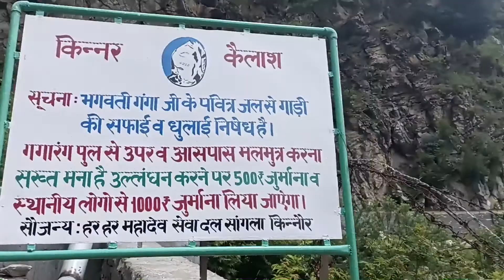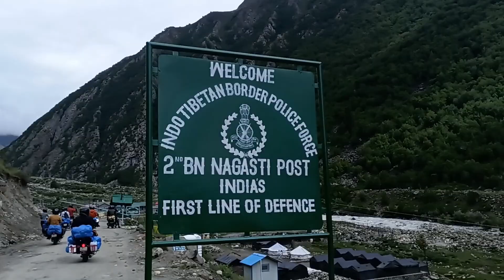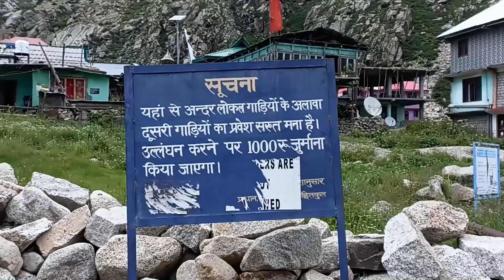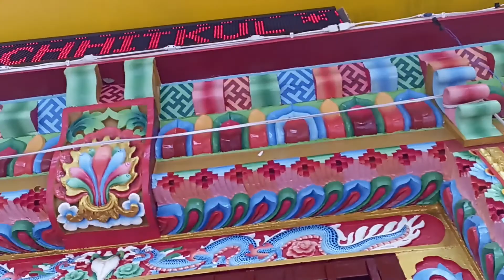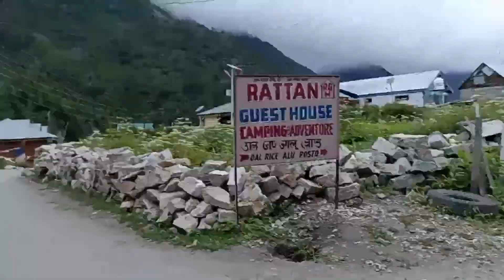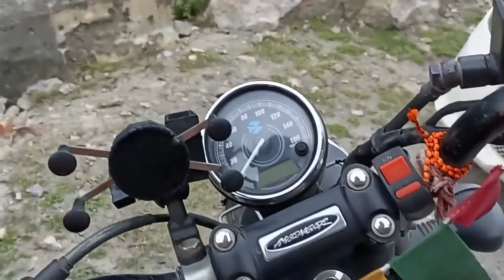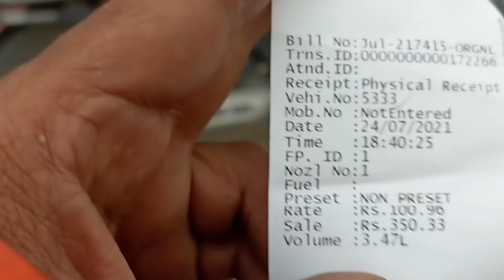Day-7 Yulla villege to Recong peo vya chitkul.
hey friends.
छितकुल (Chitkul) भारत के हिमाचल प्रदेश राज्य के किन्नौर ज़िले में स्थित एक गाँव है। यह बस्पा घाटी में बस्पा नदी के किनारे बसा हुआ है

छितकुल समुद्र तल से 3,450 मीटर की ऊंचाई पर हिमाचल प्रदेश के किन्नौर ज़िले में स्थित यह बस्पा घाटी का अंतिम और सबसे ऊंचा ग्राम है। बस्पा नदी के दाहिने तट पर स्थित इस ग्राम में ‍स्थानीय देवी माथी के तीन मंदिर बने हुए हैं। कहा जाता है कि माथी के सबसे प्रमुख मंदिर को 500 वर्ष पहले गढ़वाल के एक निवासी ने बनवाया गया था।
रिकांग पिओ :- 2,290 मीटर (7,513 फुट) पर स्थित रिकांग पिओ राज्य की राजधानी, शिमला, से 260 किमी दूर स्थित है। समीप ही सतलुज नदी बहती है।
रिकांग पिओ किन्नौर ज़िले का वाणिज्यिक व प्रशासनिक केन्द्र है और ज़िले का सबसे बड़ा बाज़ार यहाँ स्थित है। समीप ही किन्नौर कैलाश कहलाने वाला 4,800 मीटर ऊँचा पवित्र पर्वत है। इसकी चोटी पर 80 फुट ऊँची एक शिला है, जो शिवलिंग मानी जाती है, और तीर्थयात्री जिसकी प्ररिक्रमा करते हैं। पूरी परिक्रमा में आठ दिन लगते हैं। इसके अलावा रिकांग पिओ में चंडी माता मंदिर और भाभा घाटी प्रमुख पर्यटक आकर्षण हैं। यहाँ महान हिमालय का रलदंग पर्वत भी दिखता है।
FROM:- CUTE BOY KAPIL SHARMA... :)